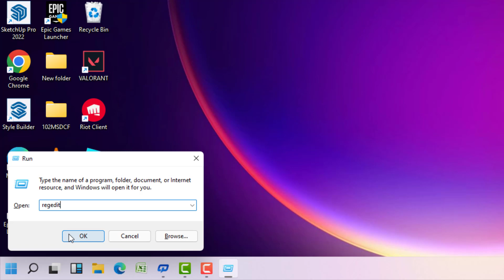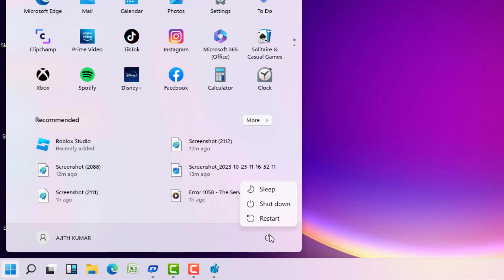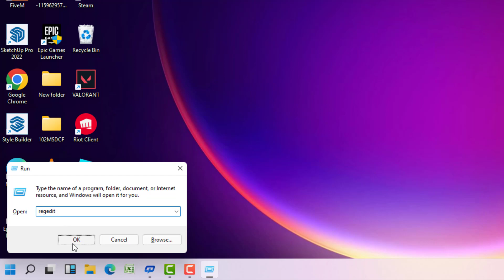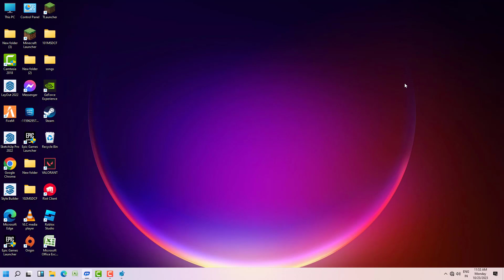Task Scheduler Service Is Not Available - Task Scheduler Will Attempt To Reconnect to it - Fix